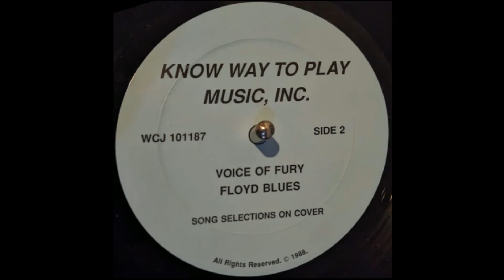Taylor Fury and Floyd - R&B at the World Club, 10/11/87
"After the show of 11 October, Gilmour, Mason, Scott Page, Rachel Fury, Margaret Taylor, Guy Prat and Tim Renwick made an impromptu appearance at the World Club, New York City, where they performed a 40-minute set of R&B standards, including 'Respect', 'Born Under A Bad Sign', 'Living In The City', 'I Heard It Through The Grapevine' and 'Kansas City'."